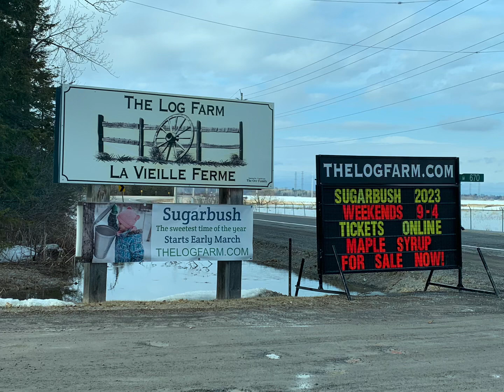How Maple Syrup is made! | Sugar bush at THE LOG FARM